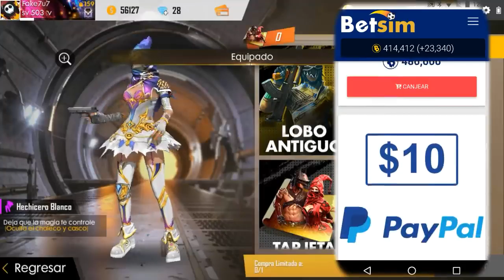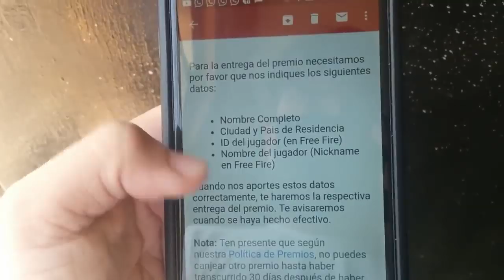¡ASÍ CONSEGUIRAS TODO ESTO GRATIS EN 5 MINUTOS! ROPA Y DIAMANTES GRATIS EN FREE FIRE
💎CORRE!! consigue 20.000 DIAMANTES *GRATIS* PARA Free Fire ⬇AQUI⬇💎
⭐Generador de PAVOS, DIAMANTES Y GEMAS *GRATIS* para Fortnite, Free Fire y Brawl Stars ⬇AQUI⬇⭐
⚡REQUISITOS SI QUIERES PARTICIPAR POR LOS PASES ELITE DE 1200 DIAMANTES📌